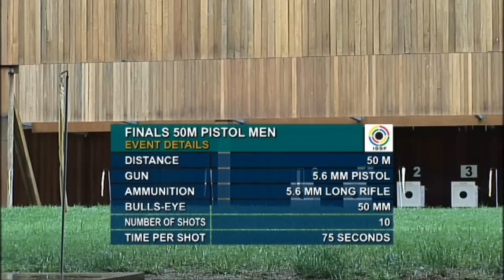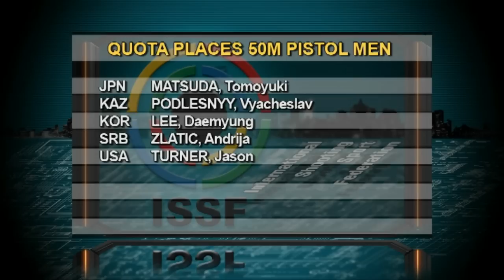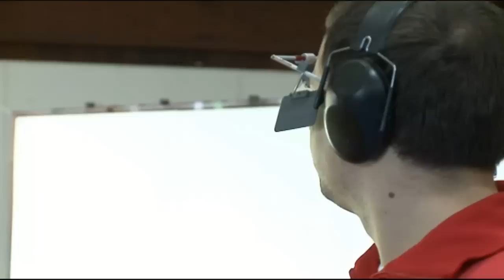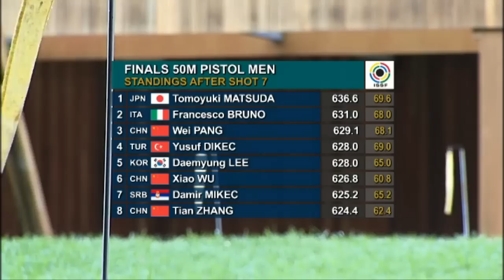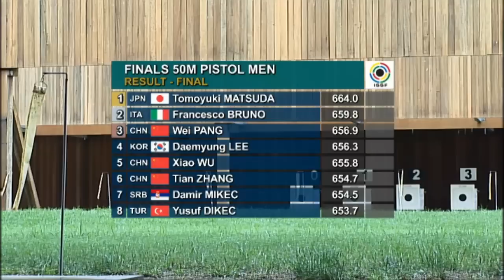Finals 50m Pistol Men - ISSF World Cup Series 2011, Combined Stage 2, Sydney (AUS)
Finals 50m Pistol Men